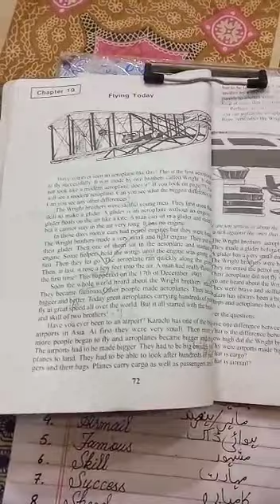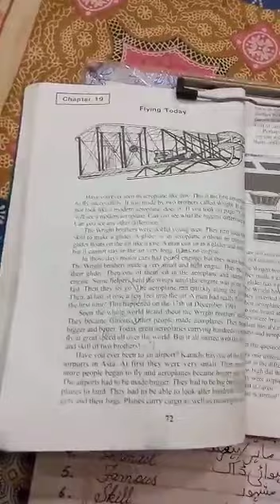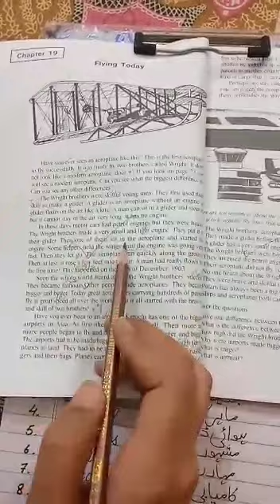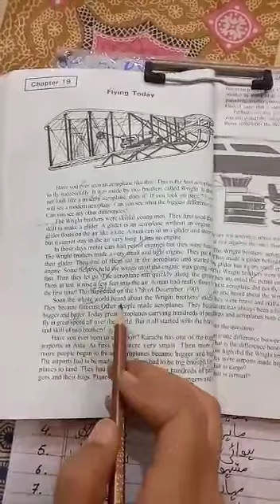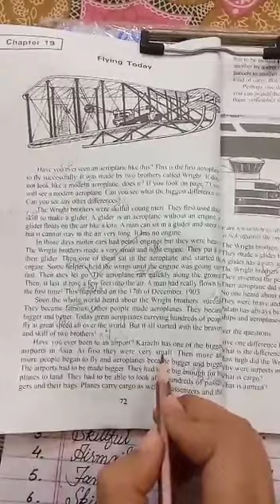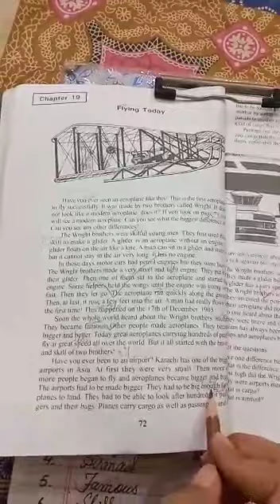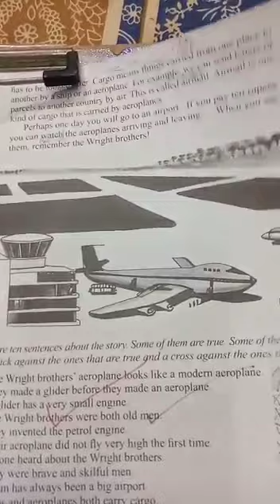Active eng 19 May 4th class